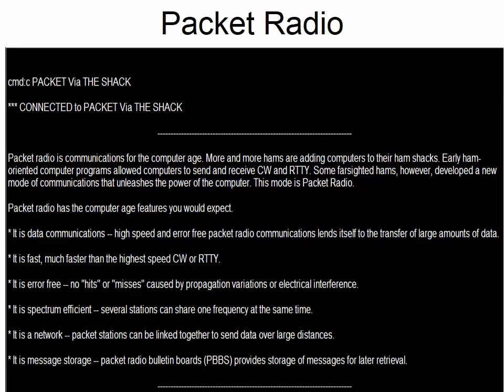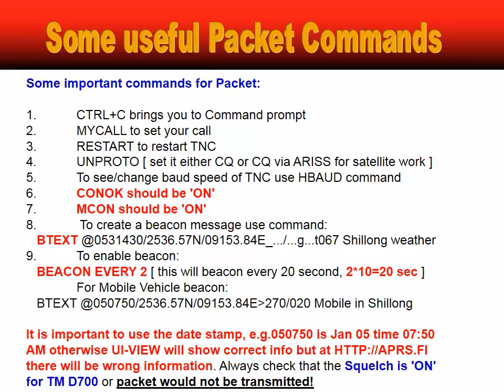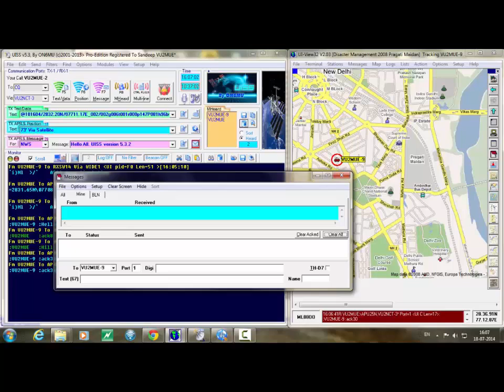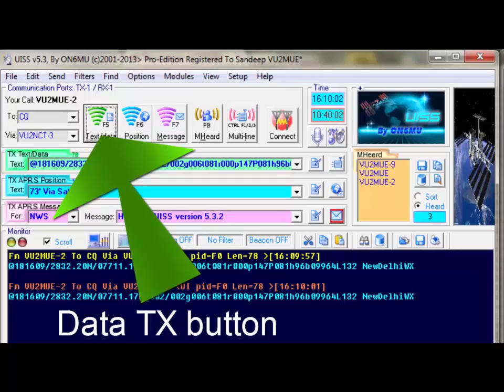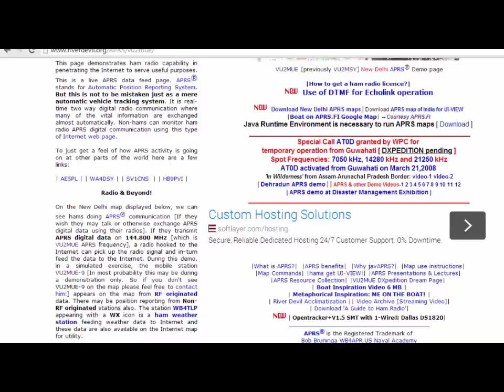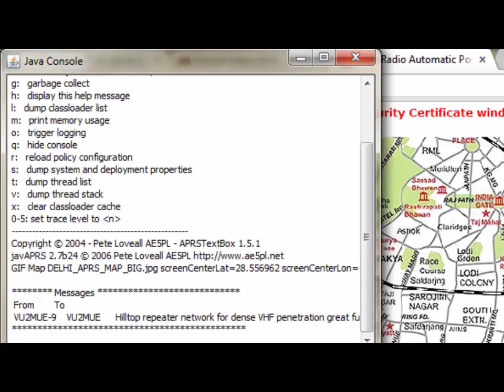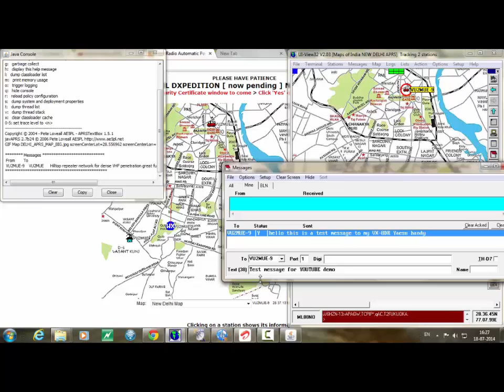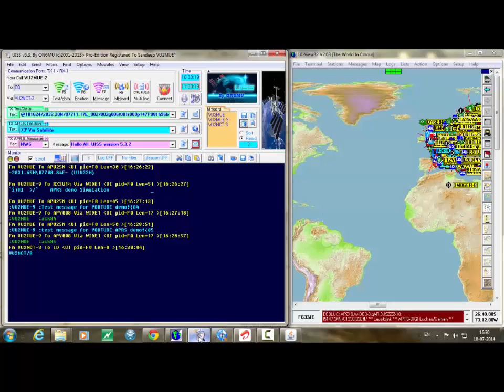An APRS Primer: Demonstration of UI-View, UISS and AGW Packet Engine applications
aprs uiview32 uiss agwpacketengine A primer on APRS [Automatic Packet Reporting System-Registered Trademark of Bob Bruninga, WB4APR] applications using UI-View bu Roger Barker [SK], G4IDE, UISS packet terminal by ON6MU, AGW packet engine by SV2AGW and demonstration of how Kenwood TH-D7 is configured as IGate, TM-D700 as digipeater and Yaesu VX-8DR radio for mobile APRS plotting on customized maps calibrated in UI-View. Also demonstration how javAPRS(R) by Peter Loverall, AP5PL is used for web integration of radio enabled radios